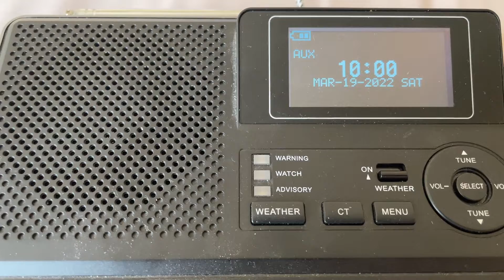WDFA RWT (EAS #1041)